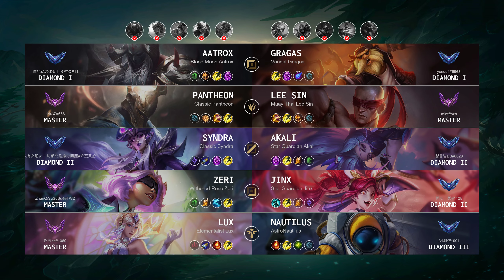Lux Support vs Nautilus - TW Master Patch 14.10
Lux Support played by "迷失zz@1069", TWMaster 10 LP

- Skin: Elementalist Lux
- Primary Rune: First Strike

Timeline:
00:00 Ban & Pick
00:15 Runes & Abilities
00:19 Team FIGHT
00:53 Gameplay
02:32 Team FIGHT
03:00 Gameplay
07:46 Team FIGHT
09:12 Gameplay
11:28 Take down The Turret
11:56 Gameplay
12:20 Team FIGHT
13:42 Gameplay
14:27 Team FIGHT
14:55 Gameplay
17:24 Take down The Turret
17:51 Team FIGHT
18:18 Gameplay
23:07 Team FIGHT
23:57 Gameplay
25:21 Team FIGHT
25:49 Take down The Turret
26:11 Team FIGHT
26:32 Gameplay
28:56 Team FIGHT
29:29 Take down The Turret
29:54 Team FIGHT
30:50 End credit